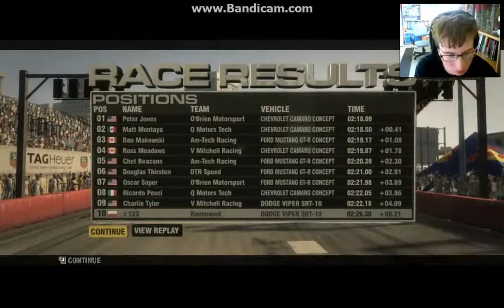RACEDRIVER GRID, odc 1 ''Coś nowego''